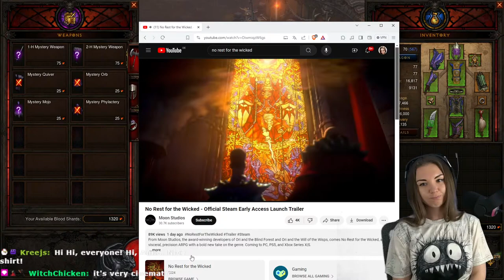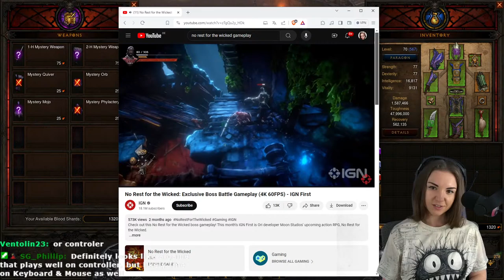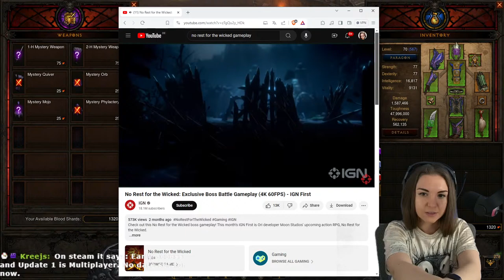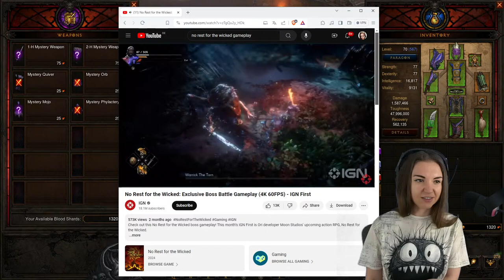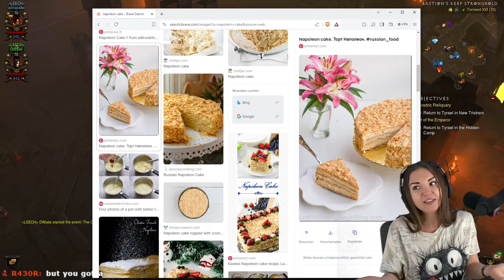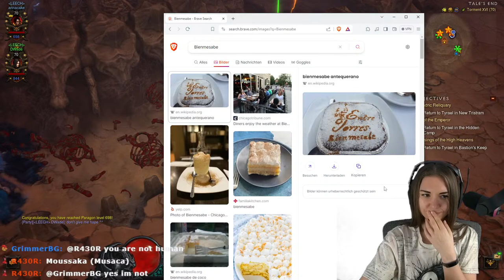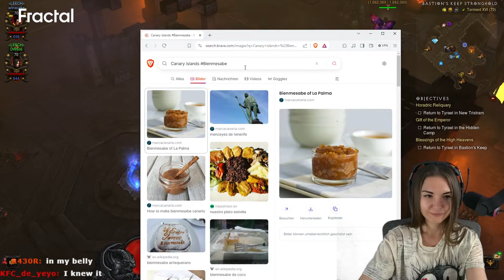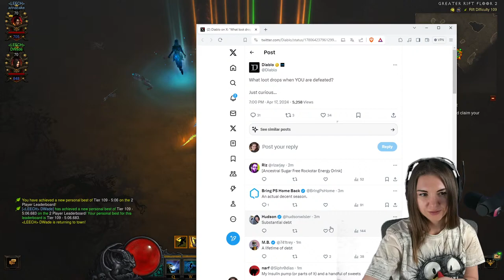Back to good old D3! Witch Doctor Party!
Our awesome Playlist! Join and enjoy the best music during the Stream

Check out Maxroll! Best platform for D4, D3, D2 guides